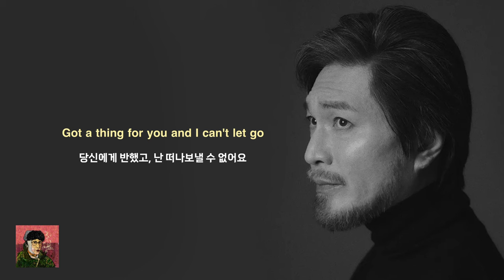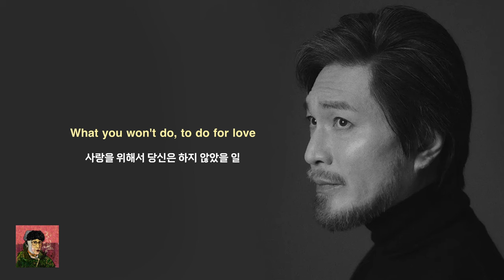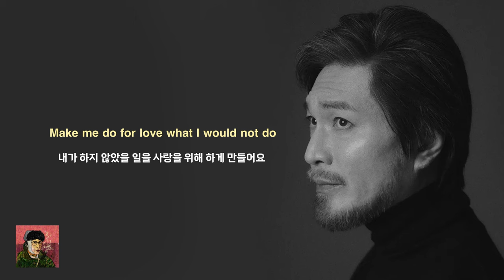[주간 AI임재범] ⭐️요즘 틱톡에서 엄청 핫하다는 챌린지 노래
소리소리AI로 제작된 "AI"음성입니다. 진짜가 아니에요

"SNS에서 난리난 그 노래" AI임재범 - what you won't do for love